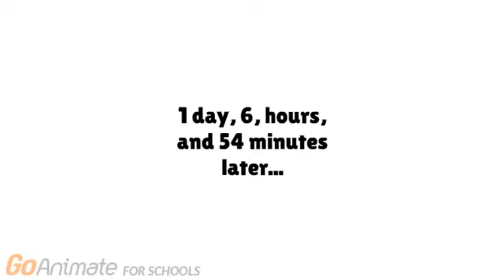Garry Dingo Destroys the Ship/Grounded for Identity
NOTE: All content was owned by it's owners

Garry Dingo Gets Grounded Ep.19

Meet Crystal Alice: a girlfriend of me!